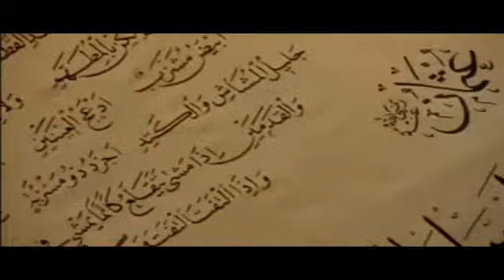GREAT MISSION OF Hazrat Peer Sultan Fiazul Hassan Sarwari Qadri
SWEET AND lOVELLY MURSHID